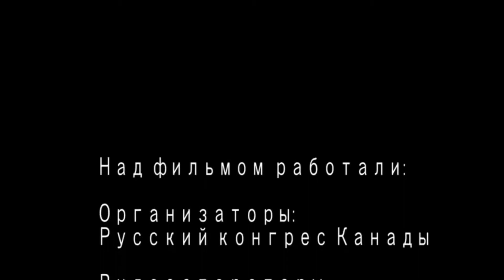Бессмертный полк в Торонто 2